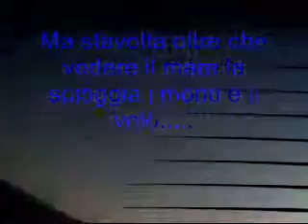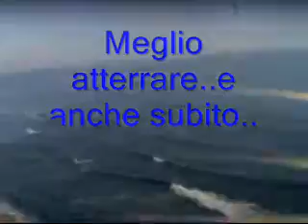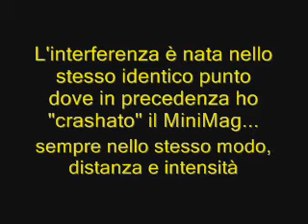MiniMag interferenza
Volo sul mare, tranquillo ma col panico di una interferenza maledetta!ma nessun crash
fly on the beach with a hard interference!! but no crash